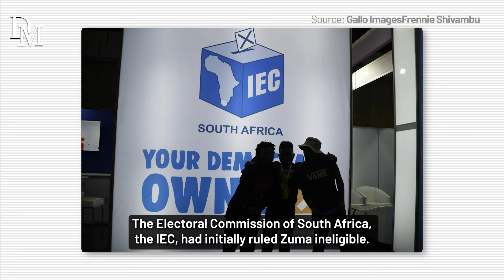Jacob Zuma not eligible to stand for parliament, ConCourt rules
The Constitutional Court has ruled that former President Jacob Zuma is not eligible to stand for office in the National Assembly. This ruling comes just a day after Zuma led the uMkhonto Wesizwe party’s official election manifesto launch. Full story